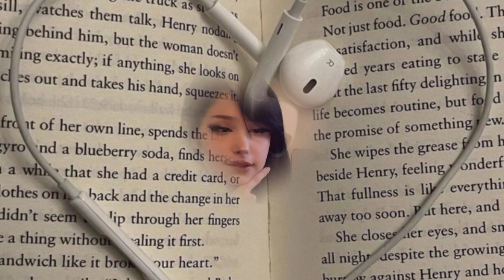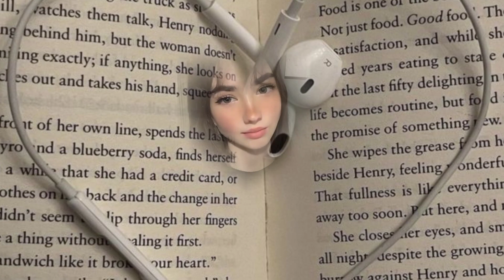SEJA O "I WANNA BE YOURS" DE TODOS+ GLOW UP (very powerful!!!)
leia o comentário fixado enquanto escuta o áudio.
se possível use fones.

este áudio contém:
frequência 528hz + 444hz  "transformação física, emocional e financeira"
frequência 777 "atrair positividade,sorte e abundância"
frequência para aumentar vibrações positivas
afirmações aceleradas (pt & eng)